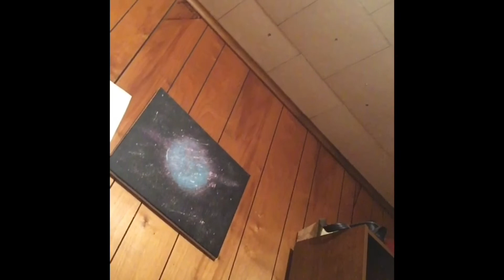Willow got sick and my books shipped